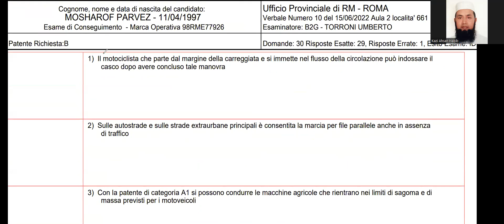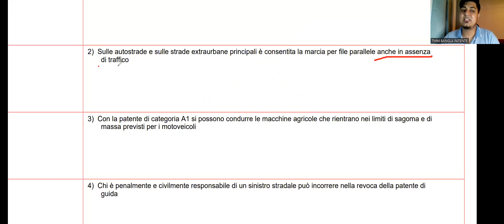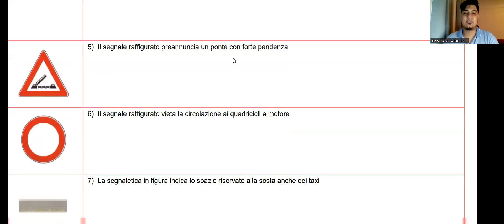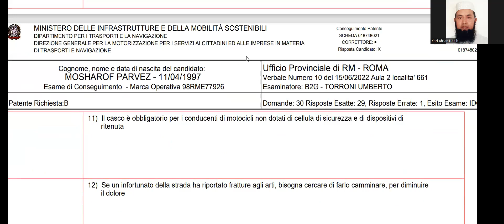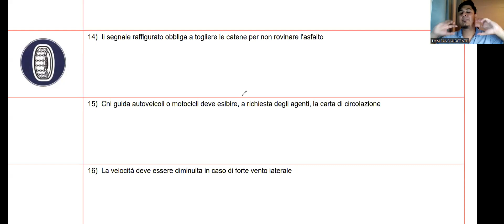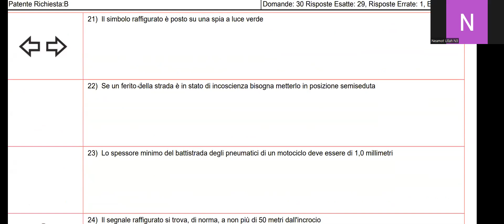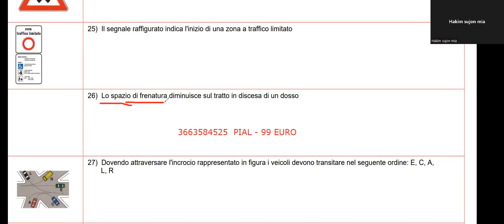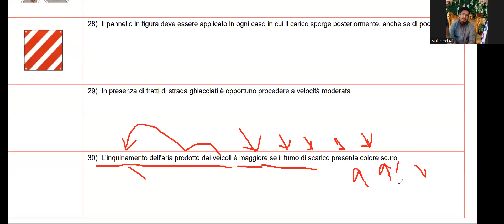PIAL SIR ER NIGHT CLASS- EXAM SCHEDA SPECIAL-15/06/2022- FOR ONLINE PATENTE CLASS